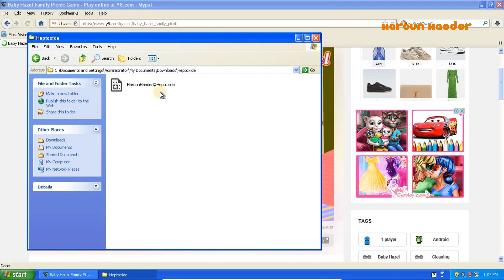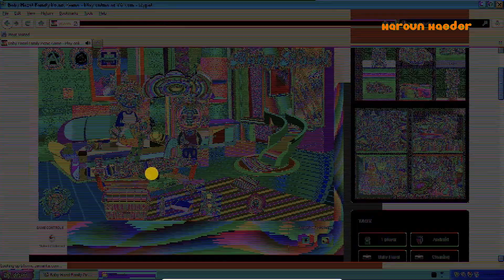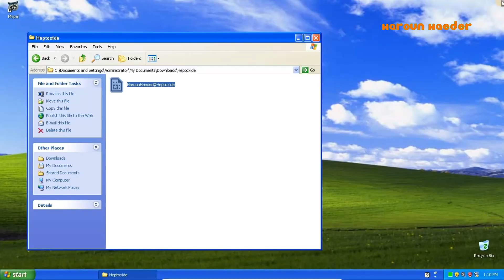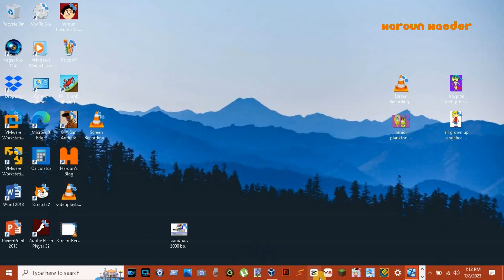Heptoxide VS. Baby Hazel Family Picnic!!!!!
Password: harounisthebest
Enjoy! :D I used Free Cam 8 + CapCut to make it.